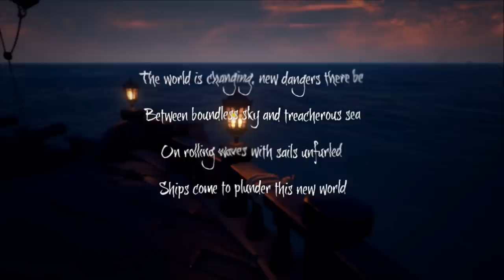He Never Misses - Sea Of Thieves